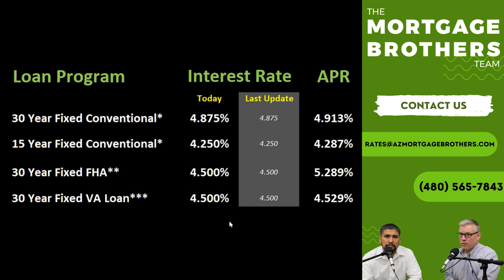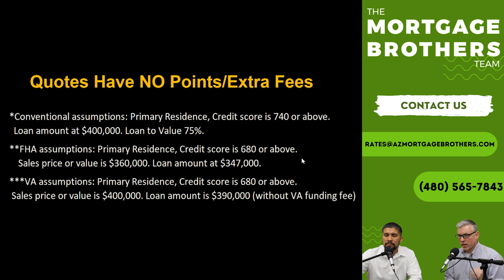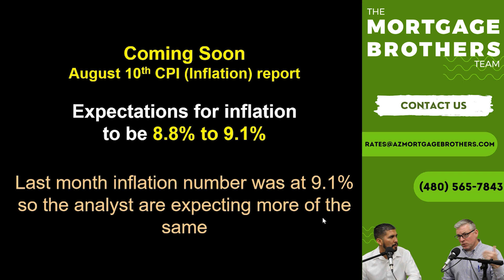August 8th Mortgage Interest Rates Today || Inflation Report Preview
Mortgage Rates Today: In this presentation, we’ll update you on home loan mortgage interest rates today. Whether you are looking to refinance your mortgage or purchase a home, we recommend going with a Mortgage Broker. You’ll get a lower rate, lower costs, and better customer service.

02:34 This Week: August 10th CPI (Inflation) report. Expectations for inflation to be 8.8% to 9.1%. Last month inflation number was at 9.1% so the analyst are expecting more of the same.

00:00 What are Mortgage Rates Today
00:37 30 Year Mortgage Rates Today
00:43 15 Year Mortgage Rates Today
00:46 FHA Mortgage Rates
00:46 VA Mortgage Rates Today

Thanks for listening and reading the Mortgage Brothers Show.

Ask us for a free quote on your next mortgage in Arizona. We’ll personally work with you and help you through the whole process.

Source materials in the presentation have been taken from county records, Redfin, Zillow, Freddie Mac, and the Economic Research at The Federal Reserve Bank of St. Louis. Signature Home Loans LLC does not provide tax, legal, or accounting advice.

You should consult your own tax, legal, and accounting advisors before engaging in any transaction. Signature Home Loans 1599 E Orangewood Ave Ste 200 Phoenix, AZ 85020. NMLS 1007154, NMLS 210917, and 1618695.